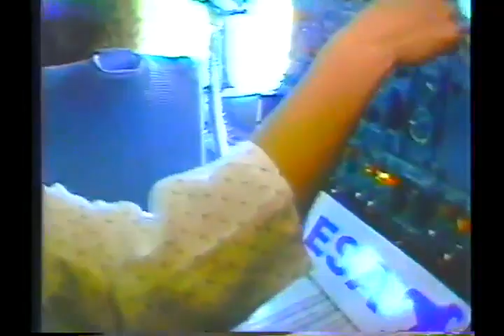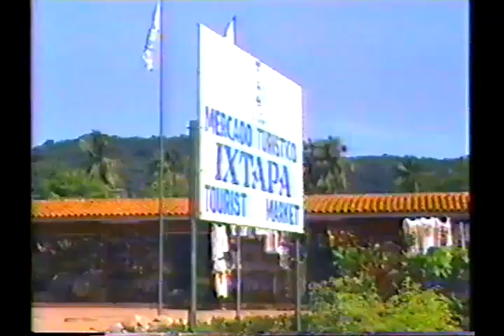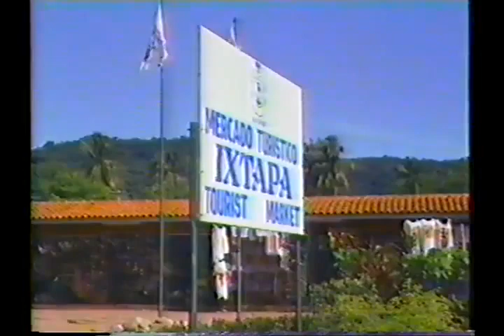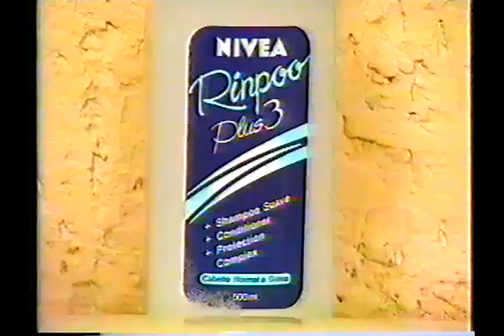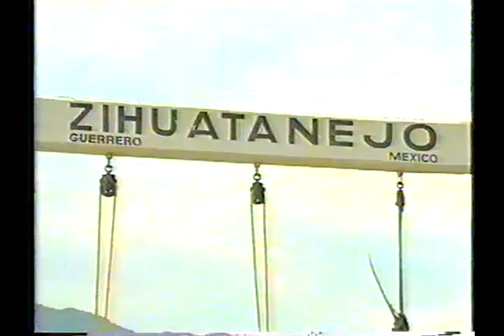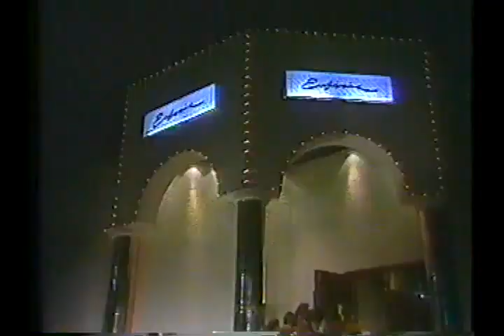Srita Dorian Grey 1991( pasos a la Fama ) Full